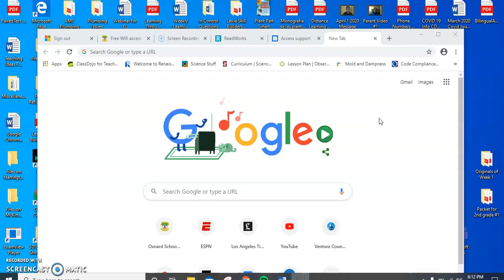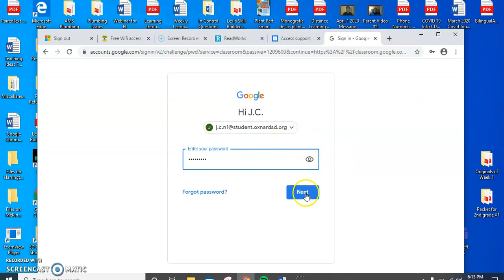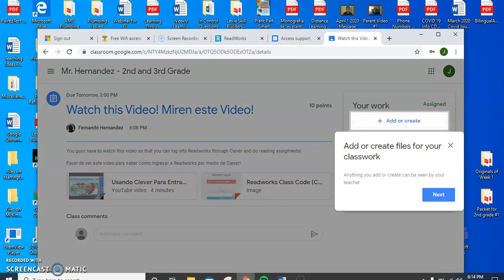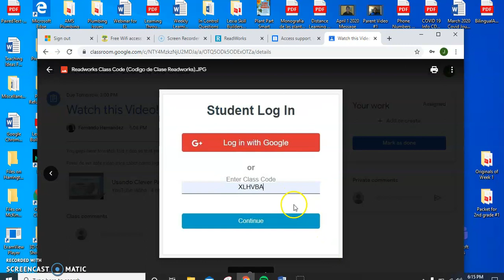Ver y Entregar Tareas en Google Classroom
Como ver y entregar tareas en Google Classroom.